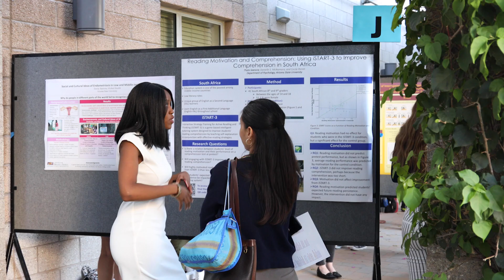Thriving in your future at ASU | Arizona State University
What's your future going to look like? What do you want your life to mean?

At Arizona State University, you’ll join a community that will help you explore your interests and learn new skills. Through quality academics, enrichment opportunities, and support from friends and faculty, you’ll graduate prepared to accomplish your goals throughout your life.

Dive deep into ASU's campus locations and figure out which one fits you best